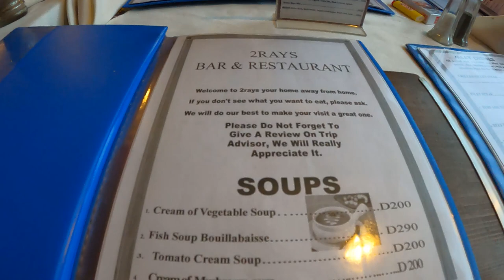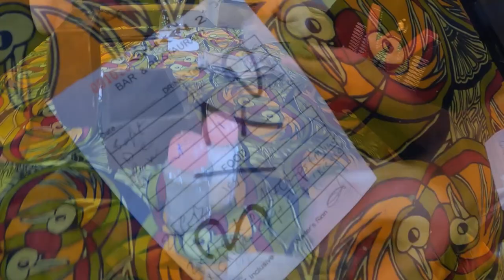Gambia Holiday Beach Club Hotel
Our Holiday  January 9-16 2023 in Gambia, The smiling Coast, Banjul Kololi, Senegambia